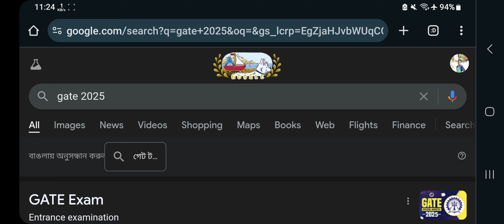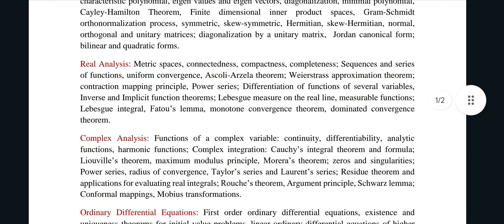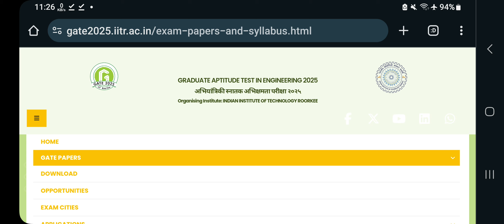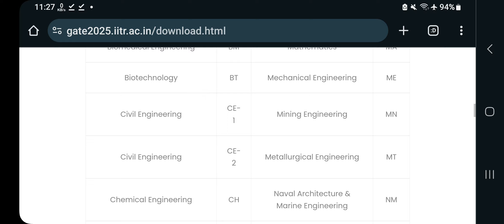Gate 2025 Syllabus, Exam Pattern & Previous year Question Papers ||Bong Mathematics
Bong Mathematics